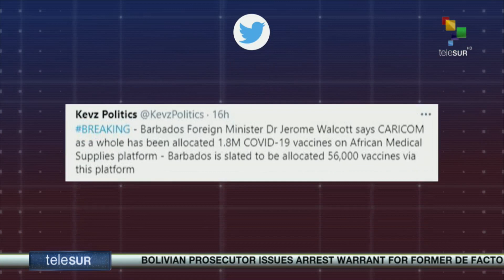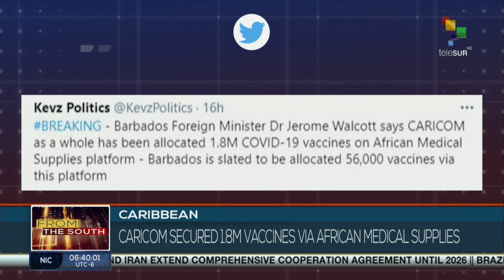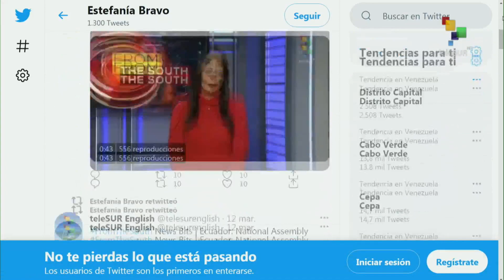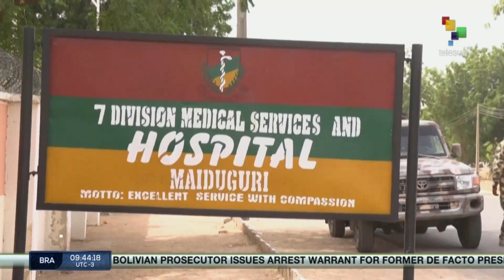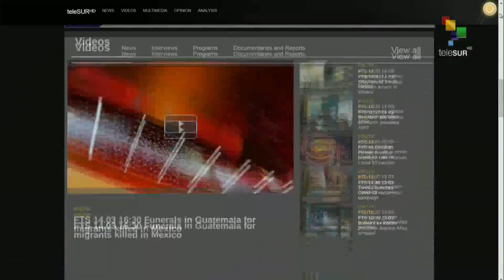FTS 8:30 15-03: Primary elections clouded by corruption allegations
15/03/2020
FTS 8.30
*Protest against arrested ex-de facto president
*Merkel´s party suffers defeat in two states